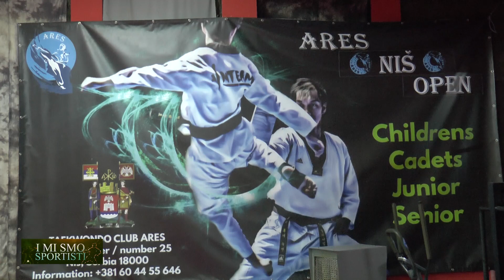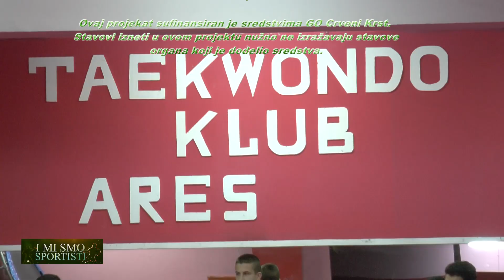I MI SMO SPORTISTI EM.3 - TAEKWONDO KLUB ARES